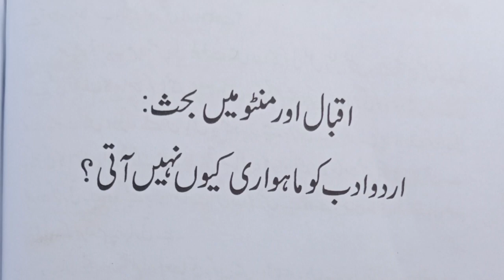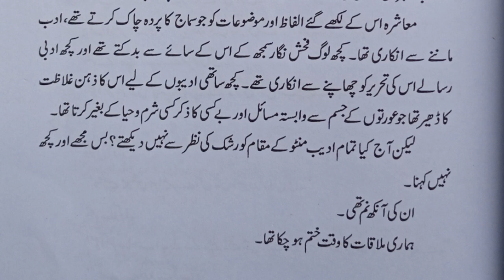Allama Iqbal se mulakat | Iqbal ka paigam | Dr Tahira Kazmi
Wajood e zan se hai tasveer Kainat main rang...
How to become good writer and create masterpiece in urdu literature
Why urdu literature don't get periods?
Let's end period shame!
In this video we discuss about Allama Iqbal and saadat hasan manto according to Dr tahira Kazmi's column
Dr Tahira Kazmi is famous female writer of urdu she is writer of 4 books and 400+ columns she also have a 35 years gynecology experience
This writing is from her book "GayneFeminism-Zindgi se darte ho"